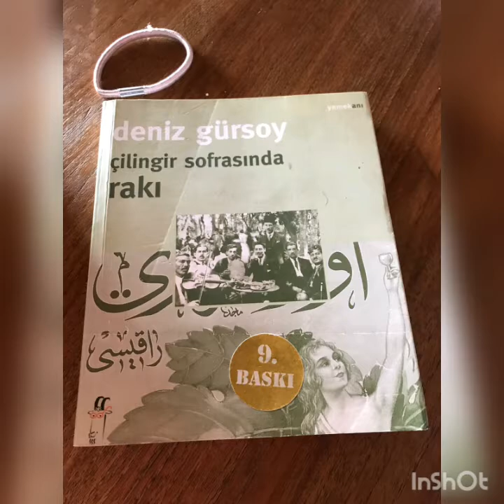Doğum günücülük 2020